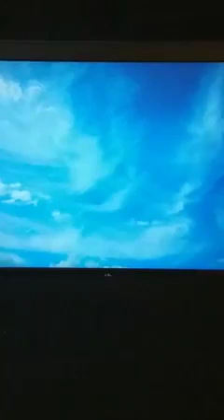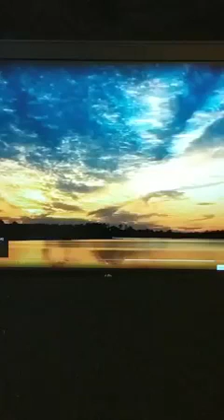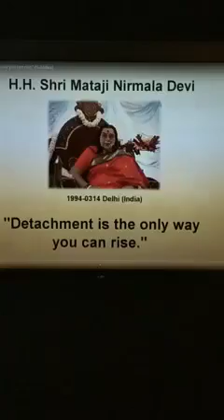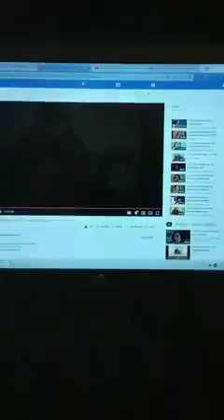DETACHMENT AND SURRENDERING | SAHAJA YOGA MORNING MEDITATIONS ☀️🌷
CONDUCTED DATE: 19th Feb 2022

Happy Meditating!